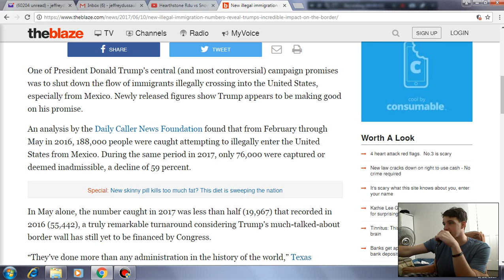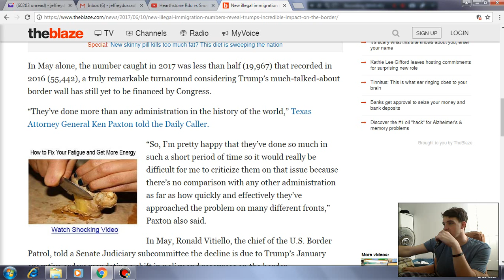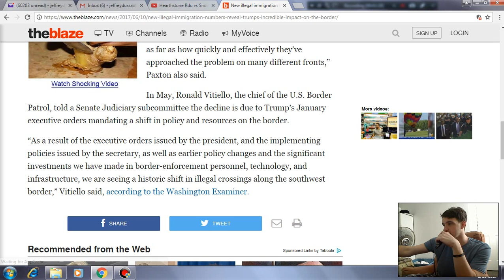New illegal immigration numbers reveal Trump’s incredible impact on the border